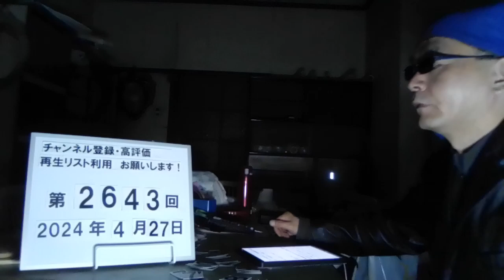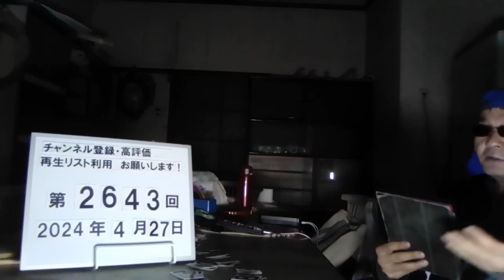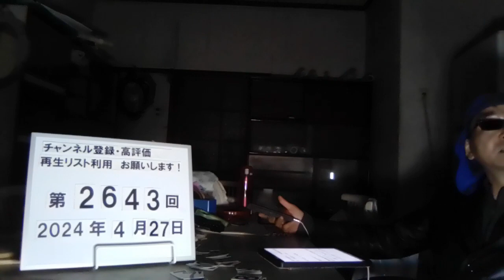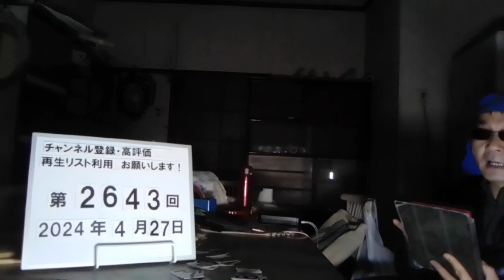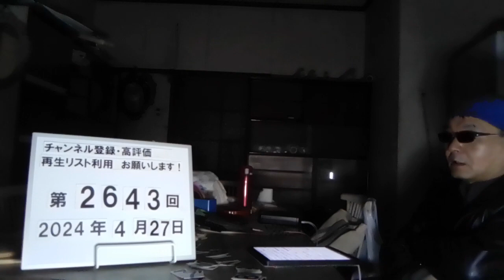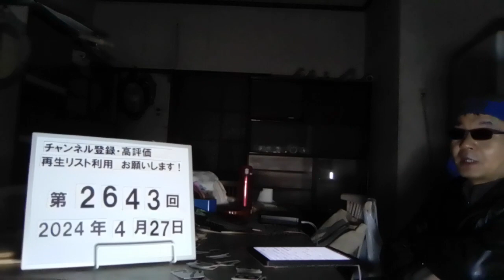＃2643 ❴育児休業中に❵税務署に勤務する20代男性職員が副業で約2億円。懲戒処分・福島 国家公務員法違反 2024.4.27.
税務署に勤務する20代男性職員が副業で約2億円　懲戒処分・福島

4/26(金) 15:19配信

福島中央テレビ

福島県内の税務署に勤務する20代の男性職員が、育児休業中に、副業で約2億円を受け取っていたとして、懲戒処分としました。  国家公務員法違反により停職1か月の懲戒処分を受けたのは、福島県内の税務署に勤務する、財務事務官の20代男性職員です。 仙台国税局によりますと、職員は、2022年8月から2024年2月までの育児休業中、承認を得ずに副業を行い、車62台と携帯電話4台を売却し、約2億円を受け取っていました。 仙台国税局は、26日付でこの職員を停職1か月の懲戒処分とし、職員は、辞職しました。 職員は、車両をインターネットで購入し、車1台につき約1200万円などで買取店やオークションを使い、売却していたということです。 聞き取りに対し、職員は「もともと車が好きだった。中古車が高騰していて、もうかると考えた。悪いと分かっていても、やめられなかった。」と話しています。 仙台国税局は「本件を厳粛に受け止め、再発防止に努めるとともに、職員のさらなる服務規律の遵守を図っていく」とコメントしています。